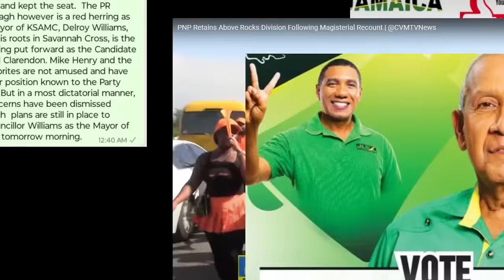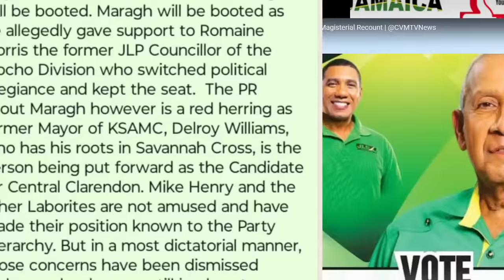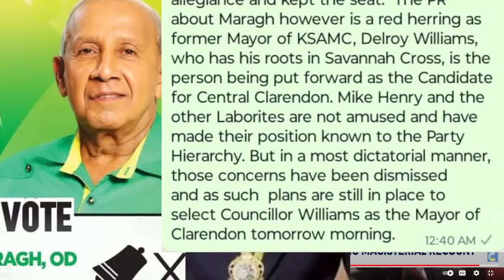🇯🇲4.5 MILLION 💰💵 per month. DEVON 👺🤥 SAY OUT WITH MAYOR MARAGH👑& IN WITH DELROY WILLIAMS. CLA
🇯🇲4.5 MILLION 💰💵 per month. DEVON 👺🤥 SAY OUT WITH MAYOR MARAGH👑& IN WITH DELROY WILLIAMS. CLARENDON